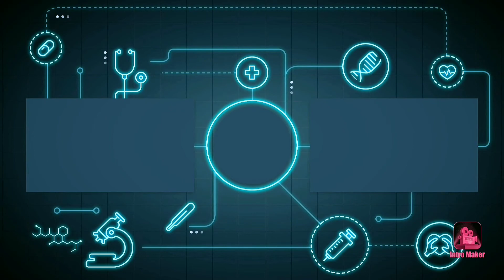Prawn masala Flavoured with coconut milk| coconut milk shrimp curry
Prawn masala Flavoured with coconut milk
Ingredients

Prawns - 30 nos (350 gms)
Coconut milk - 1.5 cups
Onion - 2 med sized
Tangy Tomato - 2 med sized

Spices

Cinnamon stick - little
Cloves - 3

Powders